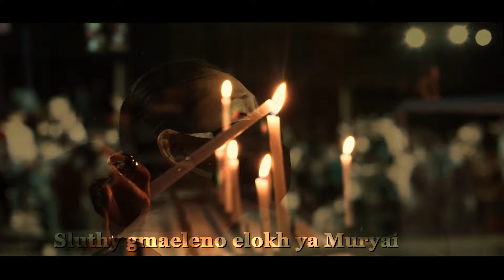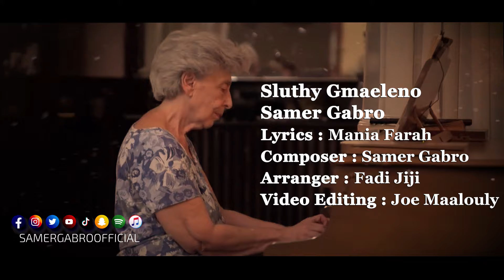Sluthy Gmaeleno - Samer Gabro - Suryoye Qolo - أرفع صلواتي - ترنيمة باللغة السريانية - سامر كابرو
sharbel
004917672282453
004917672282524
استوديو و توزيع : فادي جيجي
كلمات : مانيا فرح
ألحان : سامر كابرو
Samer voice rec Istudio C.B  Bonn

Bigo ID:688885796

الترنيمة باللغة السريانية
ترجمة الترنيمة :

أرفعُ صلواتي.. لكَ يا رَبِّي
ومن قلبي أريدها.. لا تتركني لِوحدي

إبتعدنا عنك كثيراً.. كما نسينا صورتك الشفافة الصافية *
يكفي هكذا قد تهنا .. لا شيئ يستطع أن يكمل ويملي عينينا
أرفع صلواتي

معك النفس ..  تصبح بنور **
بالرحمة والحنان الذي منك ..  وبكلمتك نحيا

مابها نفسنا مليئة بالشوك .. لا نقول لك حتى شكراً *
أيه الرب تعال نوَّر فكرنا .. واسقينا من حُبِّك
أرفعُ صلواتي